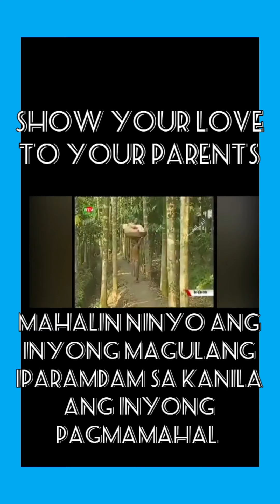My Fathers day vlog i never called it as Happy coz it will not happy anymore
With Team jVamos Channel